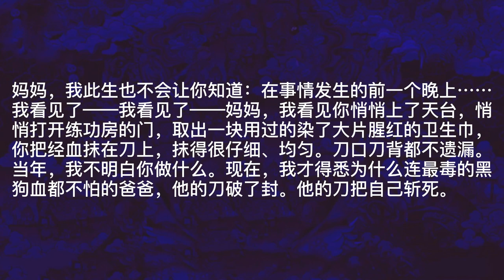致命女人因何杀夫？说起来爱与恨都事出有因 | 李碧华《吃卤水鹅的女人》|说书【很久以前的胶妮】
“我们是深谋远虑旗鼓相当的母女。同病相怜，为势所逼——也不知被男人，抑或被女人所逼，我们永远同一阵线。”by李碧华

这是李碧华的短篇故事集中最惨烈的一个故事，但也是结局最“圆满”的一个故事。

00:00 爱与恨都事出有因
00:56 故事开始
10:59 惯例来个阅读理解